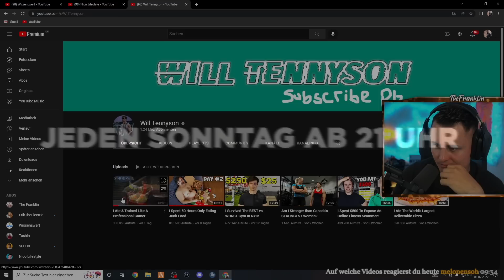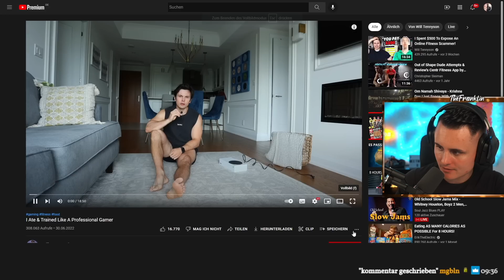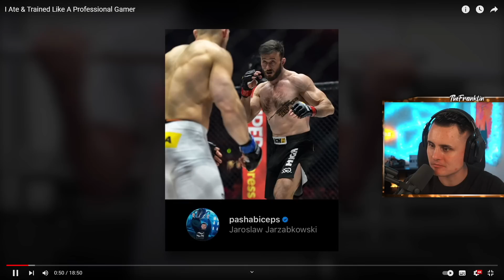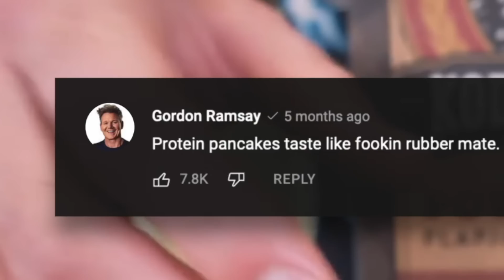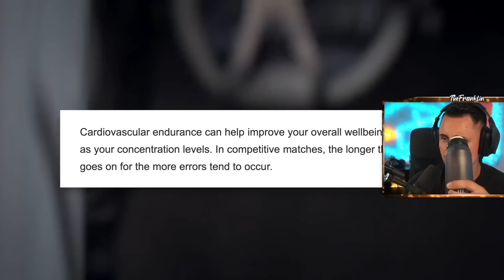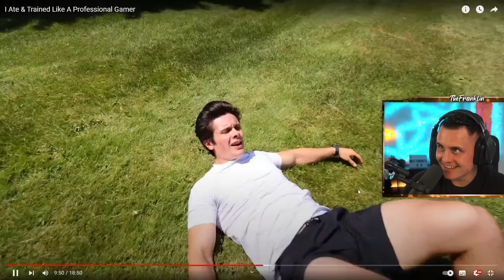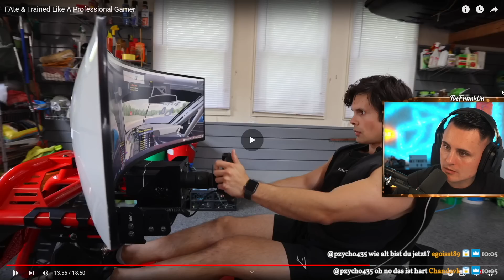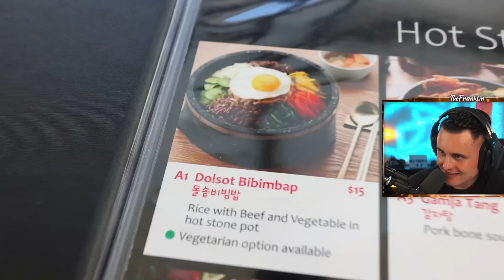😂 Er ISST & TRAINIERT 1 TAG wie ein PROFI-GAMER 🥞 I The Franklin Reaktion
Hier gehts zu AirUp (Trinken mit Geschmack, ohne Kalorien, ohne Zusatzstoffe): ᵂᴱᴿᴮᵁᴺᴳ

ᵂᴱᴿᴮᵁᴺᴳ